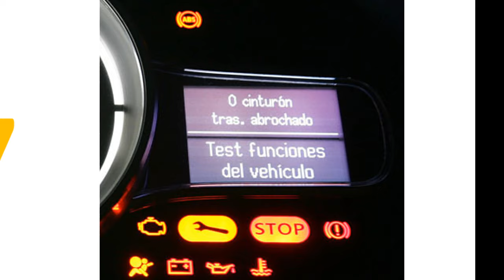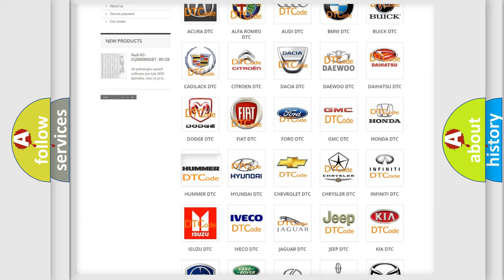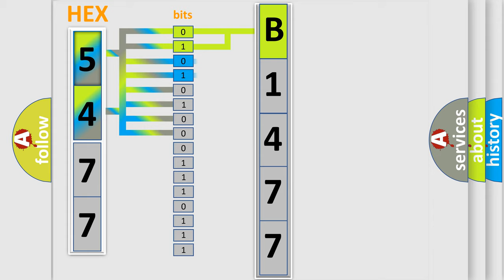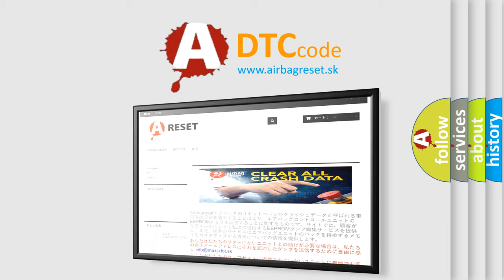DTC Hummer B1477 Short Explanation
Contents:
0:21 Basic DTC analysis according to OBD2 protocol standard.
1:48 Insight into programming
2:58 A diagnostically understandable description of the Diagnostic Trouble Code
3:05 Basic error definition

Make:
HUMMER
Code:
B1477
Definition:
Retained Accessory Power Circuit Low
Description:
Battery voltage is 9-16 volts.
Cause:
The BCM detects an open or a short to ground in the RAP relay coil control circuit when the RAP relay is not energized.
The condition above must be present for more than 1 second.